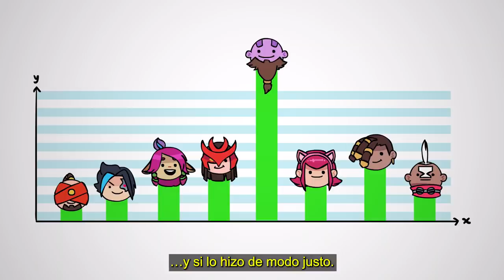Balance de LoL para bronzas - Video /dev | League of Legends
¿Por qué debilitamos a tus campeones favoritos? ¿Algún día le daremos mejoras a tu campeón principal? ¿Por qué el balance es importante? Encuentra todo eso y mucho más en este video sobre el balance de LoL.

Para saber más sobre nuestro enfoque de balance, revisa esta publicación

Animación: Ehlboy